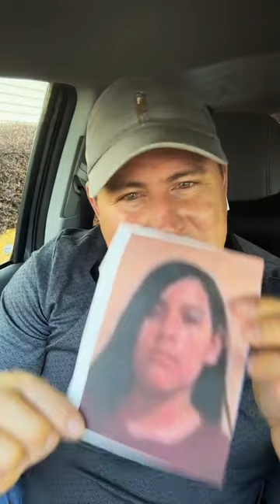Autoridades buscan a una MENOR desaparecida de 11 AÑOS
Autoridades de Phenix, Alabama buscan a una menor de 11 años de edad.